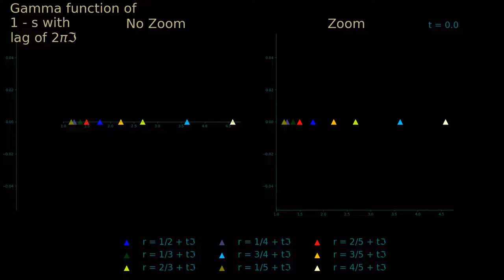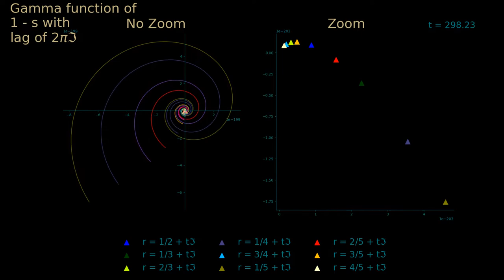Animation of the Gamma function for (1/2, 1/3, 2/3, 1/4, 3/4, 1/5, 2/5, 3/5, 4/5) with lag of 2*Pi*i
A longer version of the Gamma (1-s) animation. This shows the lines of 1/2, 1/3, 2/3, 1/4, 3/4, 1/5, 2/5, 3/5, 4/5 as i increases up to 300i.

As you will see all lines progressively spiral into the origin, but there is pretty rigid symmetry between the behaviour of each of the lines as i increases.